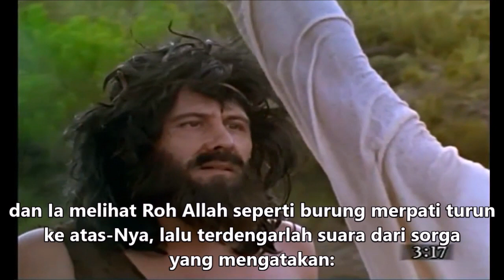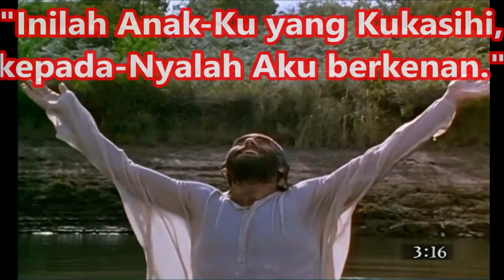Pesta Pembaptisan Tuhan (Tahun A), 12 Januari 2020 (Matius 3:13-17)